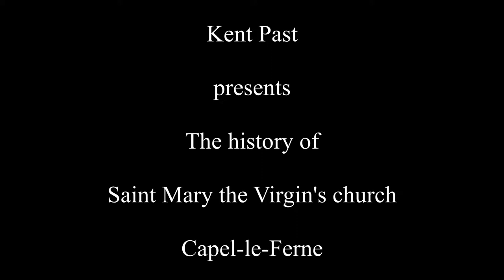The history of Saint Mary the Virgin's church Capel-le-Ferne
A brief history of Saint Mary the Virgin's church Capel-le-Ferne